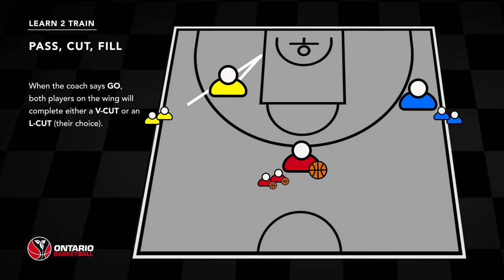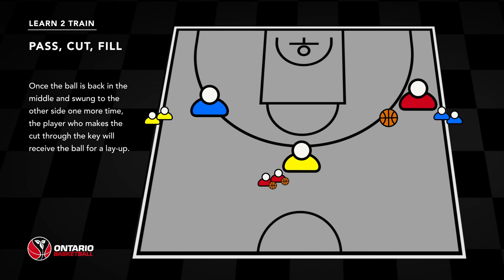Learn to Train (L2T) Basketball - Pass, Cut, Fill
In this drill, players will learn how to move into space with three players on the floor. The focus is on how players move without the ball and react with their teammates.

Learn to Train (L2T) drills designed for athletes ages 8-12.

OBA recognizes that clubs and coaches across the province are working tirelessly to assist their athletes during COVID-19. OBA hopes you find this resource useful and welcomes any questions or additional drill suggestions from its membership.